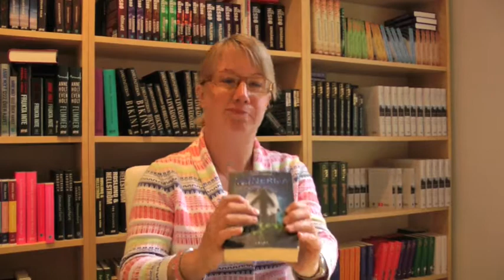Kristina Ohlsson tips på sommarläsning!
Kristina Ohlsson debuterade 2009 med kriminalromanen Askungar. Sedan dess har det publicerats ytterligare tre delar i serien om Fredrika Bergman, Tusenskönor, Änglavakter och nu senast Paradisoffer. Här tipsar hon om sin bästa sommarläsning: Ruinerna av Scott Smith